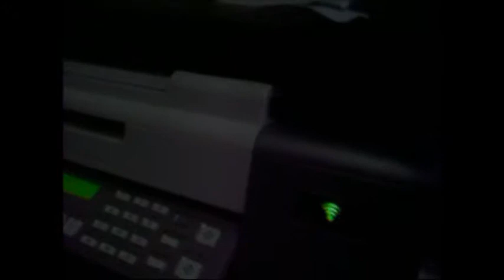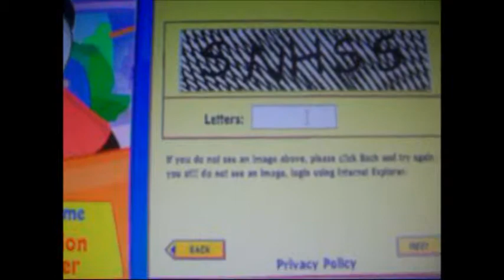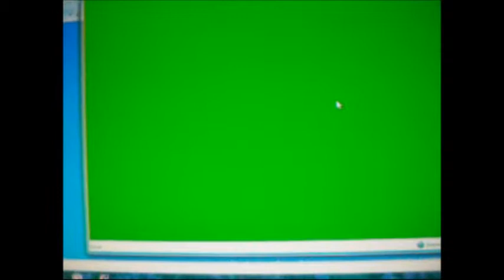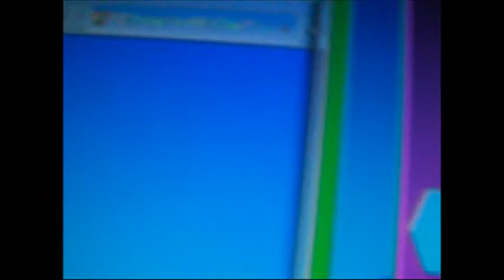Adopting Sammy,my webkinz clown fish!PET OF THE MONTH EDITION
this is special edition!becuz it is first pet of the month!and it is my 5th adoption video!hope u enjoy!